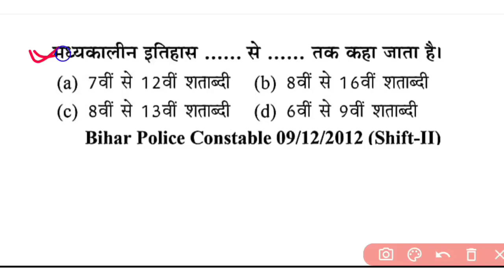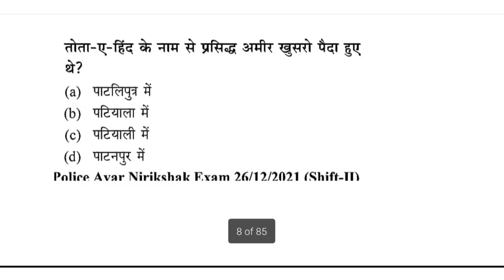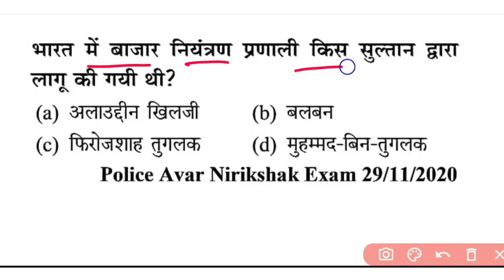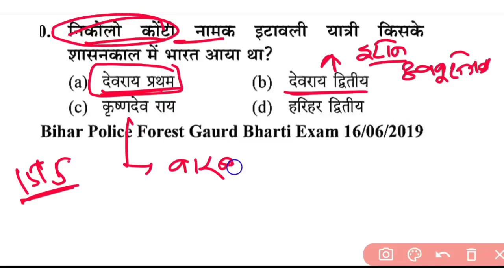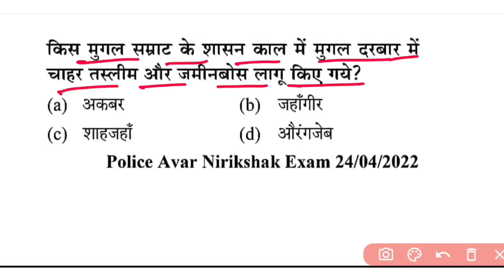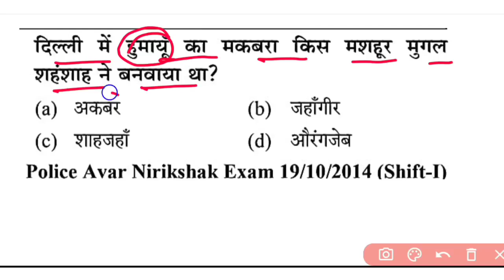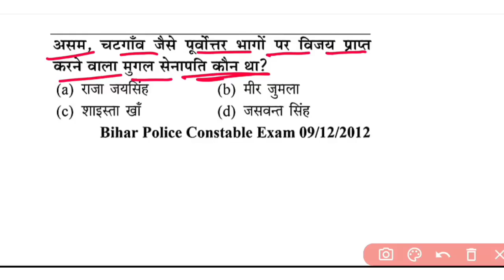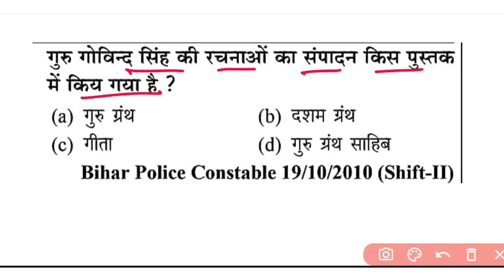बिहार पुलिस में पूछे गए मध्यकालीन इतिहास के सभी प्रश्न| Bihar Police Medival History Questions 2024